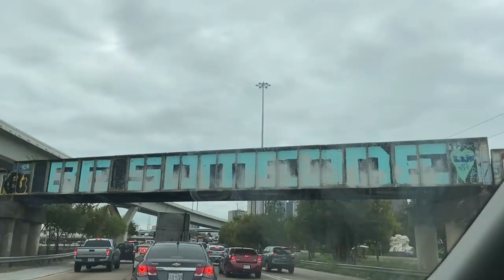Called My Girlfriend another Name 😭 *PRANK*(LucianoTV Webisode)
ENETER TO WIN CASH PRIZES AND GIVE AWAYS AT LUCCIGANG.COM